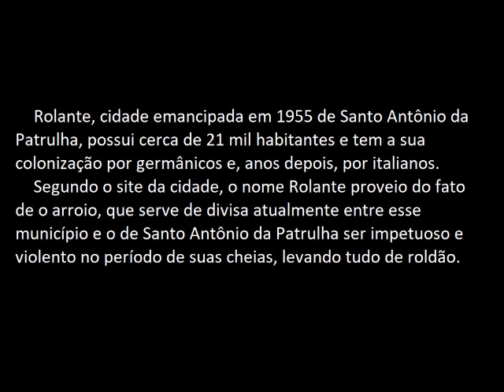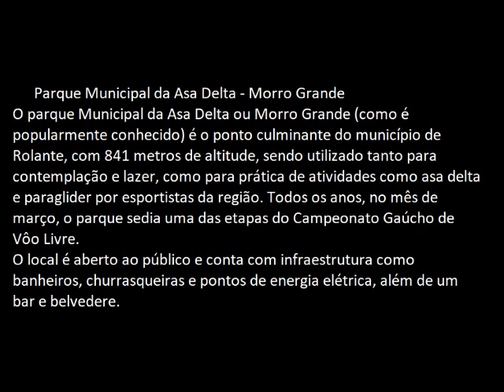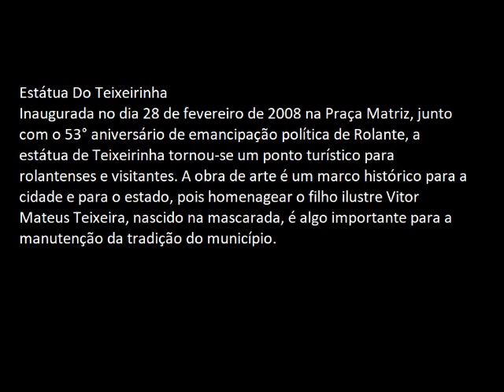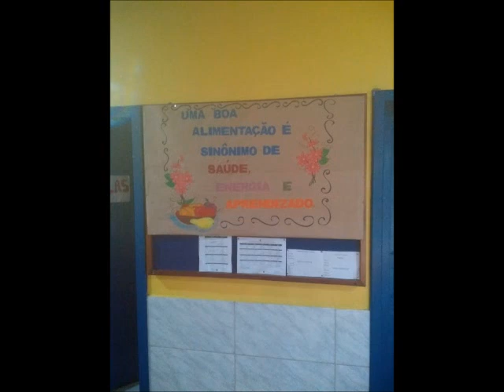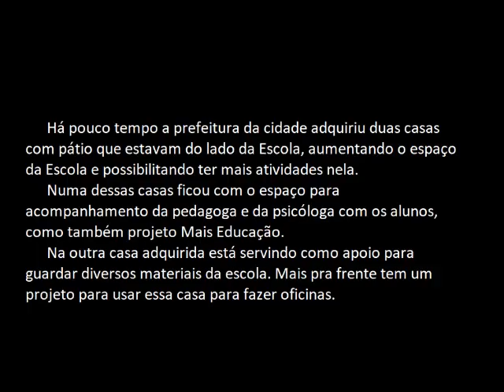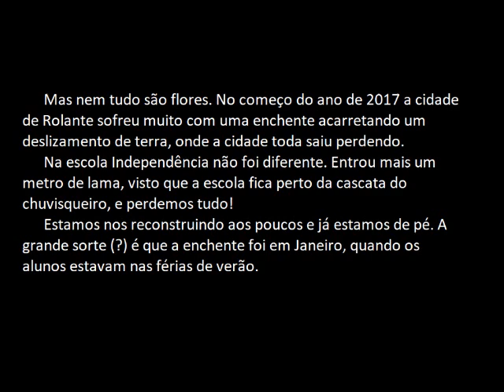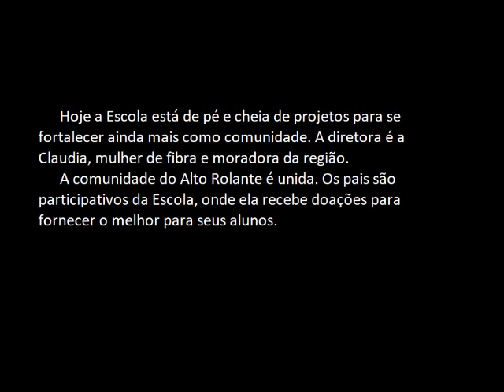Filme da Escola Independência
Filme criado para uma disciplina do curso de Educação do Campo / UFRGS